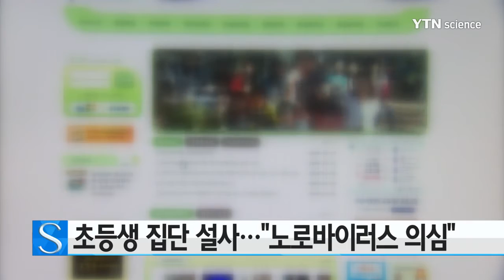[단독] 서울 강남 초등학생 70여 명 집단 설사..."노로바이러스 의심" / YTN 사이언스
서울 강남의 초등학교에서 학생 70여 명이 구토와 설사 등의 이상 증세를 보여 보건 당국이 긴급 조사에 나섰습니다.

서울 강남구보건소는 지난 25일 관내 초등학교에서 설사와 구토 등의 이상 신고가 접수돼 긴급 역학조사를 벌였다고 밝혔습니다.

신고한 학교는 공동 급식을 하고 있으며, 지난 24일부터 학생 70여 명이 구토 등의 이상 증세를 보였습니다.

해당 학교 관계자는 학생들이 병원 진료를 받은 결과, 노로바이러스 집단 감염일 가능성이 큰 것으로 보인다고 말했습니다.

하지만 강남구보건소는 지난 21일부터 23일까지의 급식 메뉴 가운데 상하기 쉬운 음식은 없었다며, 독감일 가능성도 배제하지 않고 있습니다.

보건소는 학생들이 먹은 음식물을 확보해 서울시 보건환경연구원에 정밀검사를 의뢰했습니다.

학교 관계자는 오늘까지 구토 등의 이상 증세를 보인 학생은 39명이며, 추가 전파를 막기 위해 어제와 오늘 이틀 동안 휴교를 했다고 밝혔습니다.

또, 휴교 기간 학교 전체를 소독했으며 방학인 오는 30일까지 급식을 중단할 계획이라고 덧붙였습니다.

주로 겨울철에 유행하는 노로바이러스는 구토와 설사 증세가 나타나며 오염된 음식물 등을 통해 감염됩니다.

지난달 이후 발생한 노로바이러스 감염 사례 10건 중 8건 이상은 어린이집과 유치원, 초·중·고등학교에서 집중적으로 발생했습니다.